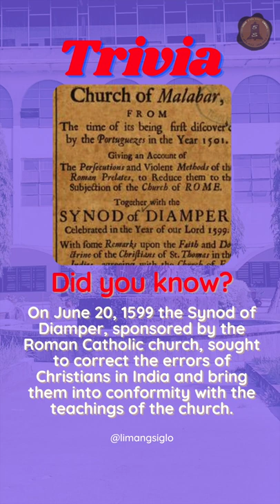Hagios : Saint of the Day ( June 20 ) - Saint Adalbert of Magdeburg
Saint Adalbert of Magdeburg, known as the Apostle of the Slavs, born probably in the year 910 in France. He was a German monk at the Benedictine Monastery of Saint  Maximinus in Trier, Germany and was the first Archbishop of Magdeburg. He died on June 10, 981 in Germany.

Trivia
On June 20, 1599 the Synod of Diamper, sponsored by the Roman Catholic church, sought to correct the errors of Christians in India and bring them into conformity with the teachings of the church.